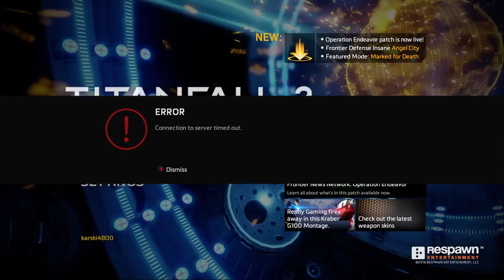Titanfall 2 multiplayer - 18.05.2022 - Xbox - Twitch